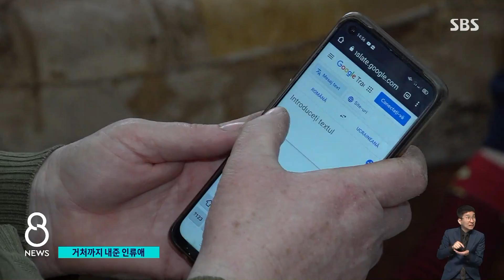12만 우크라이나 피란민 밀려든 도시…자기 집 내준 주민들 / SBS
인구가 1만 명도 채 되지 않는 루마니아의 작은 국경마을 시레트에는 지금까지 12만 명이 넘는 우크라이나 피란민들이 밀려들었습니다. 이들 중 대부분은 대도시로 떠났지만, 갈 곳을 정하지 못한 사람들은 이곳에 머물고 있는데요. 주민들은 피란민을 위해서 선뜻 자신의 집을 내어주고 있습니다.
곽상은 특파원이 이들을 만나봤습니다.